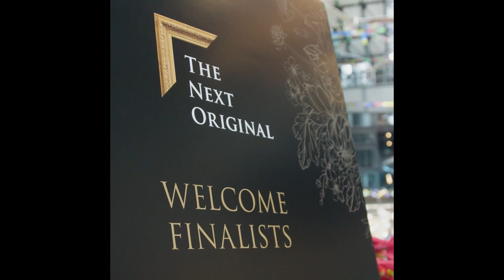The Next Original by Kessler, Laura Pawlik Interview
In November 2022, Kessler issued an open call to emerging artists across the United States. Out of more than 1,800 artists, nine finalists were handpicked by Richard C. Kessler to come to Savannah, Georgia to display their work. Each of the finalists inspired Mr. Kessler in their own unique way. During the Awards Dinner, Mr. Kessler named all nine finalists The Next Original Artists of 2022.